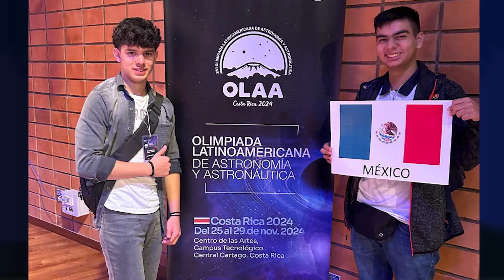Logra la delegación mexicana un bronce y dos menciones honoríficas en la Olimpiada de Astronomía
Un bronce y dos menciones honoríficas obtuvo la delegación mexicana en la 16ª Olimpiada Latinoamericana de Astronomía y Astronáutica, llevada a cabo en Costa Rica del 25 al 29 de noviembre, informó la doctora Giannina Dalle Mese Zavala, investigadora de la Facultad de Ciencias de la Tierra y el Espacio (FACITE) de la Universidad autónoma de Sinaloa (UAS) y delegada nacional de la Olimpiada de Astronomía, destacó los resultados obtenidos por la delegación mexicana, conformada por cinco jóvenes provenientes de distintos estados, entre ellos Sinaloa.